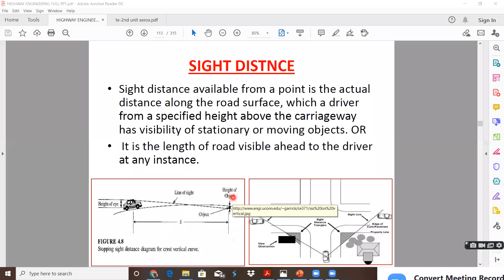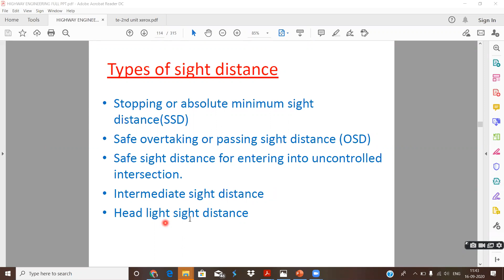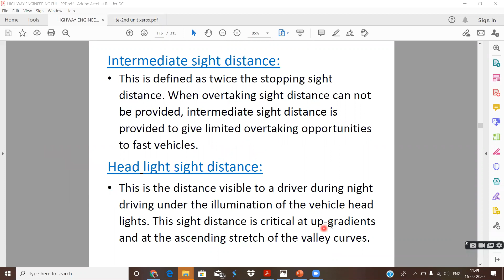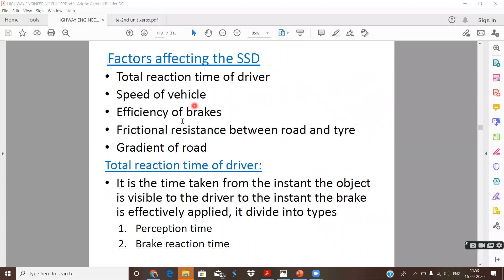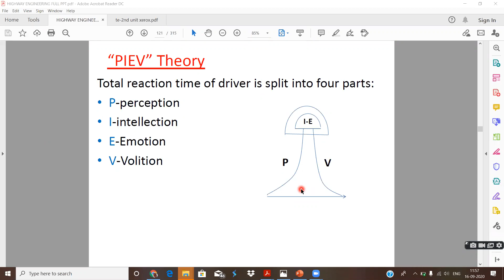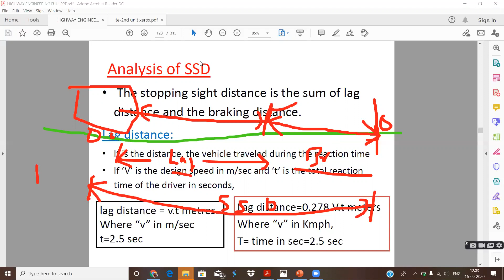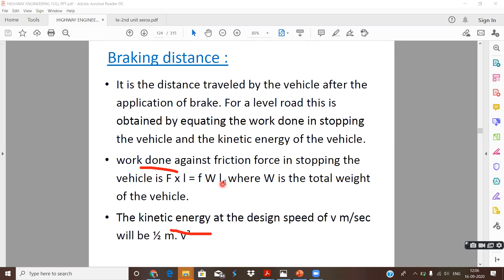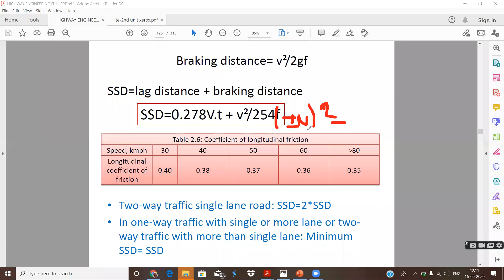Geometric design of highway- Introduction to Sight distance, SSD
This video clearly explain the sight distance, and its types, stopping sight distance explanation and analysis.